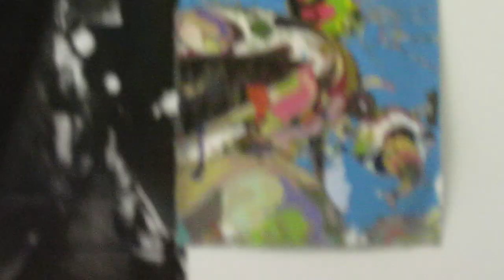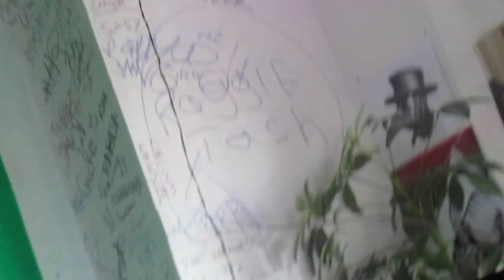SORTING OUT ROBIN ARMSTRONGS INTRO & OUTRO (31/12/22)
which outro do you think is the best? @robinarmstrong6234